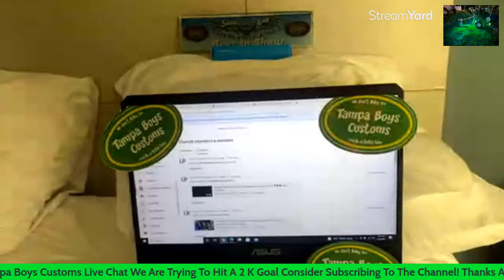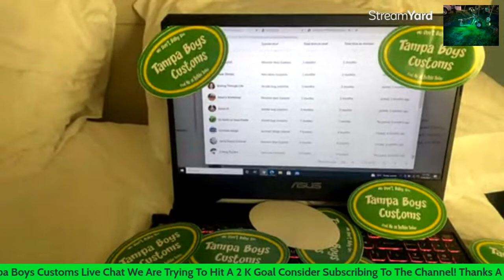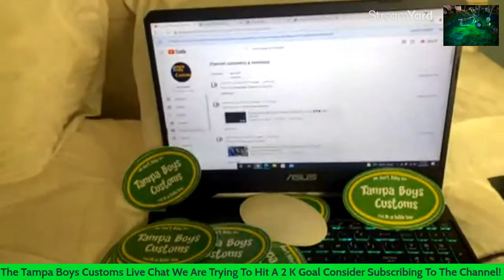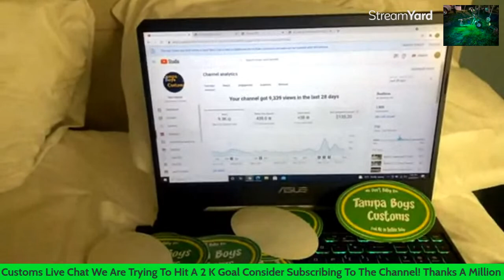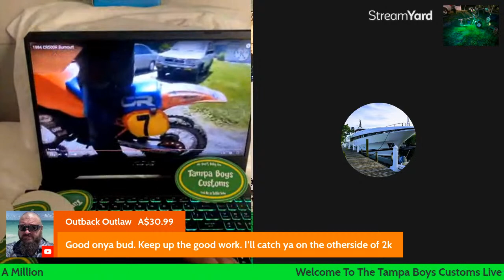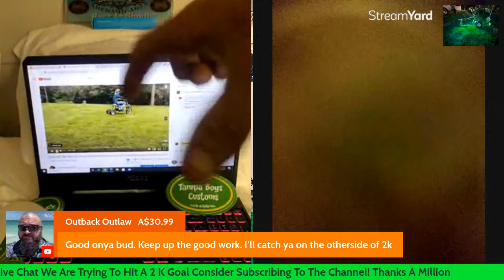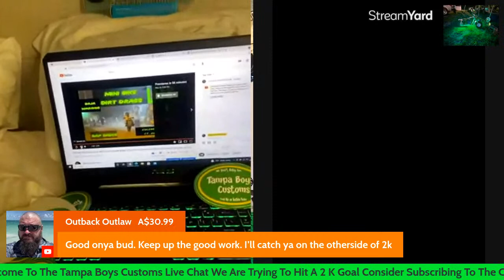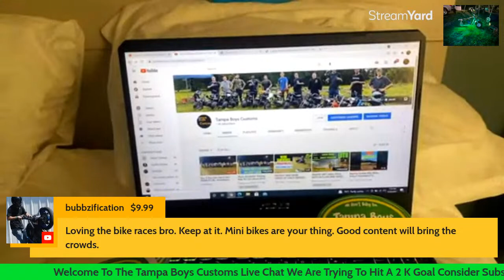Boy O Boy Lets Get It On ( ROAD TO 2K )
live with tampa boys customs weds night lets do this

🏁🏁🏁   TAMPA BOYS CUSTOMS       🏁🏁🏁
🏁🏁🏁    WE DON’T BABY 🍼 EM.       🏁🏁🏁  🏁🏁🏁                                                      🏁🏁🏁

we build and race crazy fast mini bikes and go karts. Really What Ever Crazy Thing We Can Make Fun. If you ever have a question about a build your working on leave me a message on here or on face book or Instagram .

F YOU WOULD LIKE TO HELP OUT THE TAMPA BOYS CUSTOMS RACING I HAVE A AMAZON WISHLIST. THANKS SO MUCH